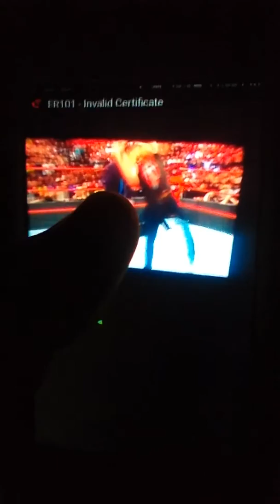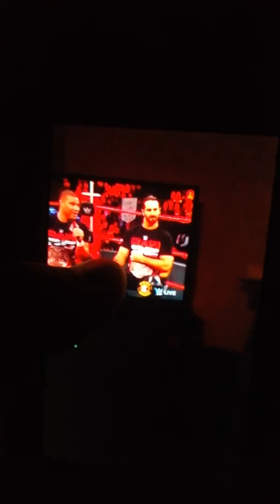RAW 25 REVIEW AND THOUGHTS!!!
Just reviewing the raw 25th anniversary!!!